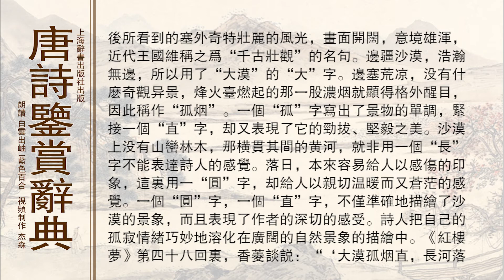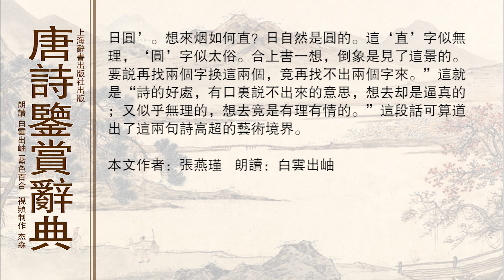唐诗鉴赏辞典王维 使至塞上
使至塞上王维

　　单车欲问边，属国过居延。

　　征蓬出汉塞，归雁入胡天。

　　大漠孤烟直，长河落日圆。

　　萧关逢候骑，都护在燕然。

　　开元二十五年（737）河西节度副大使崔希逸战胜吐蕃，唐玄宗命王维以监察御史的身份出塞宣慰，察访军情。这实际是将王维排挤出朝廷。这首诗作于赴边途中。

　　“单车欲问边”，轻车前往，向哪里去呢？“属国过居延”，居延在今甘肃张掖县西北，远在西北边塞。

　　“征蓬出汉塞，归雁入胡天”，诗人以“蓬”、“雁”自比，说自己象随风而去的蓬草一样出临“汉塞”，象振翮北飞的“归雁”一样进入“胡天”。古诗中多用飞蓬比喻漂流在外的游子，这里却是比喻一个负有朝廷使命的大臣，正是暗写诗人内心的激愤和抑郁。与首句的“单车”相呼应。万里行程只用了十个字轻轻带过。

　　然后抓住沙漠中的典型景物进行刻画：“大漠孤烟直，长河落日圆”。最后两句写到达边塞：“萧关逢候骑，都护在燕然”。到了边塞，却没有遇到将官，侦察兵告诉使臣：首将正在燕然前线。

　　诗人把笔墨重点用在了他最擅胜场的方面──写景。作者出使，恰在春天。途中见数行归雁北翔，诗人即景设喻，用归雁自比，既叙事，又写景，一笔两到，贴切自然。尤其是“大漠孤烟直，长河落日圆”一联，写进入边塞后所看到的塞外奇特壮丽的风光，画面开阔，意境雄浑，近人王国维称之为“千古壮观”的名句。边疆沙漠，浩瀚无边，所以用了“大漠”的“大”字。边塞荒凉，没有什么奇观异景，烽火台燃起的那一股浓烟就显得格外醒目，因此称作“孤烟”。一个“孤”字写出了景物的单调，紧接一个“直”字，却又表现了它的劲拔、坚毅之美。沙漠上没有山峦林木，那横贯其间的黄河，就非用一个“长”字不能表达诗人的感觉。落日，本来容易给人以感伤的印象，这里用一“圆”字，却给人以亲切温暖而又苍茫的感觉。一个“圆”字，一个“直”字，不仅准确地描绘了沙漠的景象，而且表现了作者的深切的感受。诗人把自己的孤寂情绪巧妙地溶化在广阔的自然景象的描绘中。《红楼梦》第四十八回里说：“‘大漠孤烟直，长河落日圆’。想来烟如何直？日自然是圆的。这‘直’字似无理，‘圆’字似太俗。合上书一想，倒象是见了这景的。要说再找两个字换这两个，竟再找不出两个字来。”这就是“诗的好处，有口里说不出来的意思，想去却是逼真的；又似乎无理的，想去竟是有理有情的。”这段话可算道出了这两句诗高超的艺术境界。

　　　　　　　　　　　　　　　　（张燕瑾）